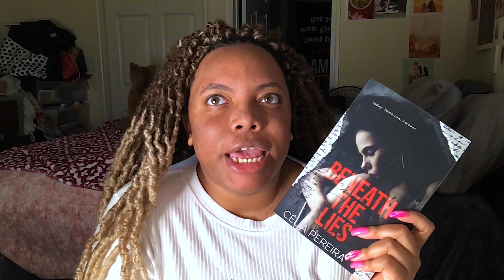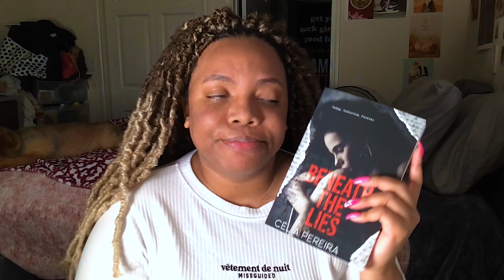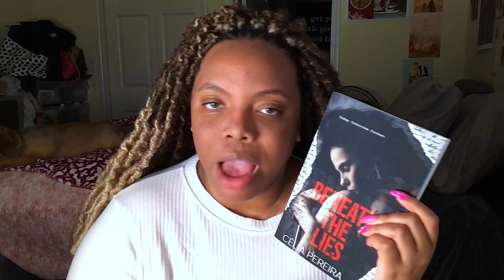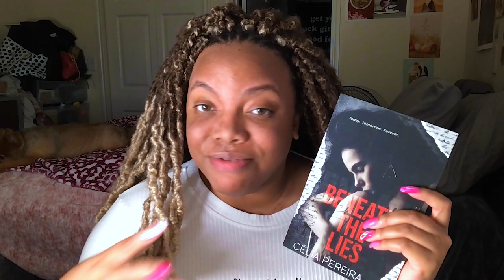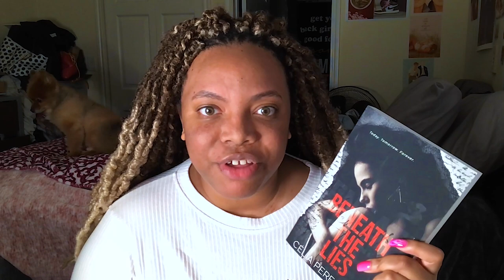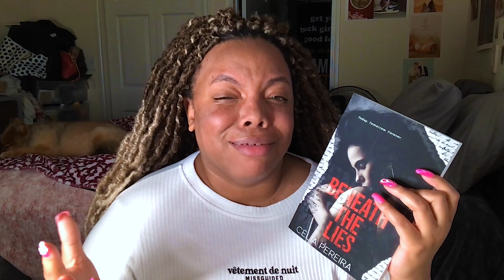Beneath The Lies: 2nd Chance Romance - Light Angst - Golden Retriever H